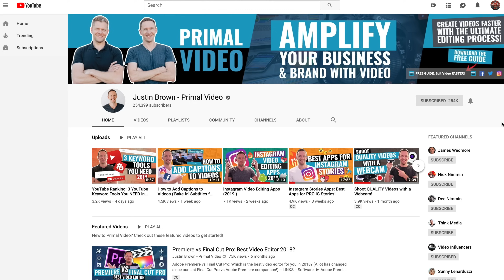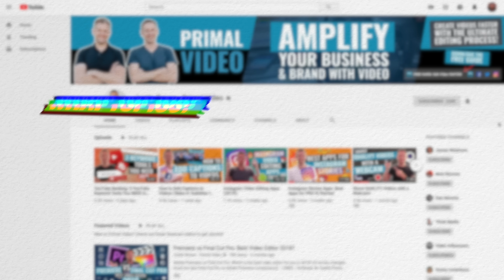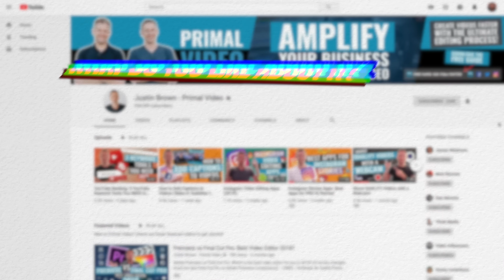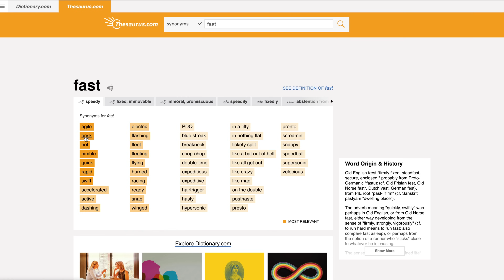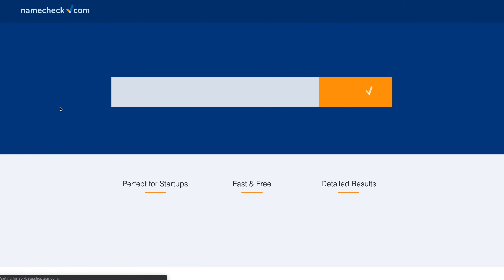YouTube Channel Names - 6 Steps to Pick Your Channel Name!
Struggling to choose YouTube Channel names? Here’s 6 simple steps to get new ideas and pick the RIGHT channel name for you!

📕 Learn the 3 most powerful tools & ranking strategies to 10X your traffic on YouTube!

🎓 FREE WORKSHOP 🎓: Build an Organic Email List Growth Engine using YouTube, step-by-step!

Become a Primal Video Insider (100% free) to access advanced workshops, bonus trainings, and regular PV updates

Choosing a YouTube Channel name can be tough… It makes an important statement about you, the content you’re creating, your brand and your business, so it’s perfectly reasonable to want to invest the time to get it right!

Whether you’re stuck coming up with YouTube channel name ideas, or already have a long list of great ideas and are just trying to decide which is the BEST for you - in this video we run through 6 simple steps you can follow to pick the best channel name for your YouTube channel!